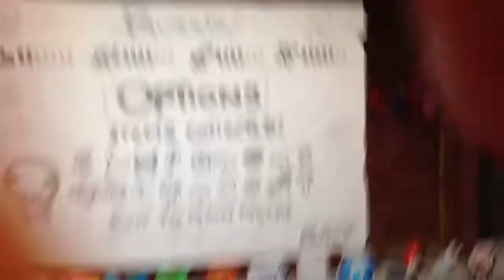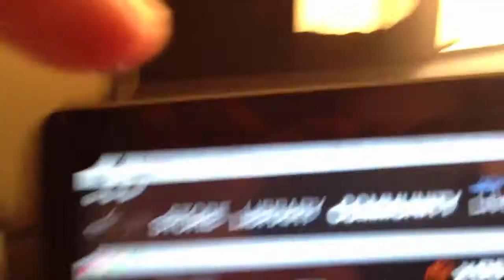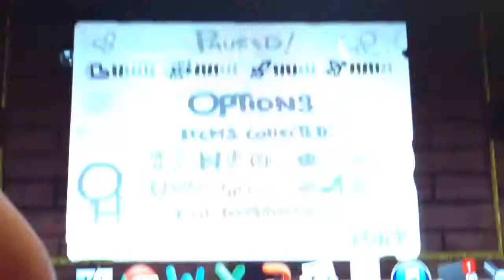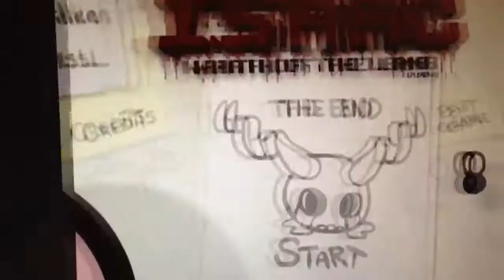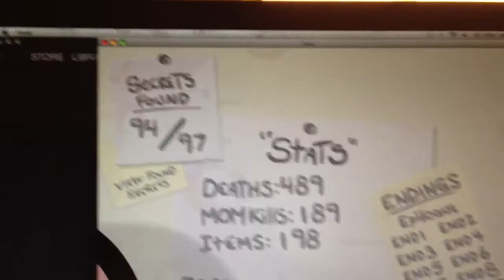The Binding of Isaac: A Sacred Heart Good Friday Special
Since I've shown much of the rest Northernlion's Top 10 items in this game and my recording setup is atrocious, I've decided to end my series of Isaac videos here. Conveniently, I'm ending on 32 videos because 32 is sort-of my lucky LP ending number.
As for this particular video, I clear The Chest entirely with Sacred Heart (I recall being from a demon beggar) after using the Forget-Me-Now on the place.